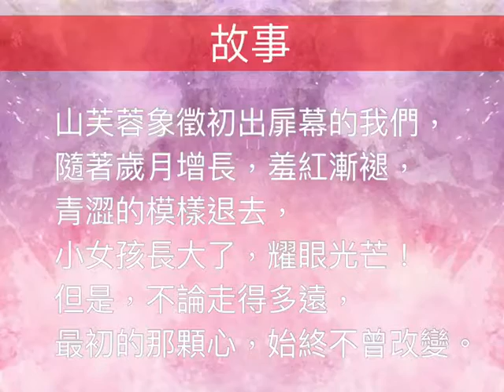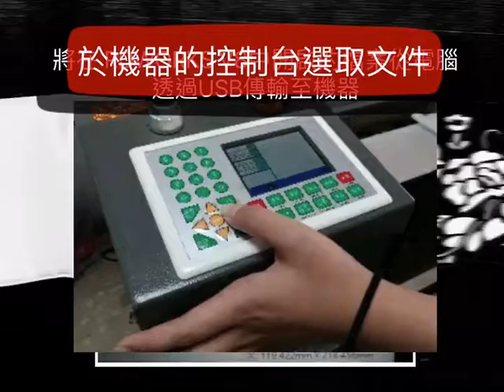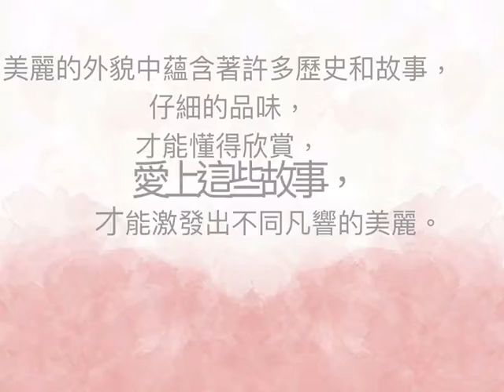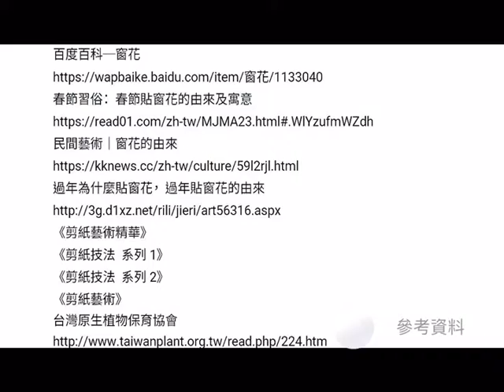1-107-11-第三名-009_家政群_臺南光華學校財團法人臺南市光華高級中學_刻畫山芙蓉印記-窗花鏤空藝術與雷射雕刻的巧遇